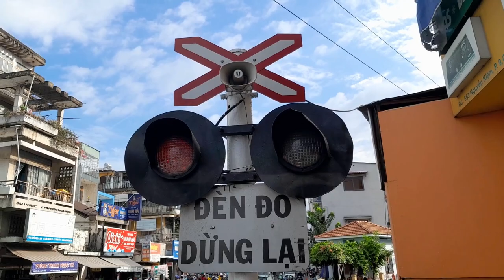Funny Christmas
Merry Christmas 2023! Happy New Year 2024! It's a Deconstructed Club song. Tempo is 128 BPM, Genre is 50% Deconstructed Club, 10% Weirdcore, 30% Kidcore, 9% Progressive House, 1% Electro House. It has 8/4 time signature. The entire song sounds funny because it has Flanger effect. The entire song has phase issues. When listening in mono, the song sounds funnier because most elements except kick and snare cancel each other out!
Timestamp:
0:00 - Intro; Do Tan Phong Barrier
1:15 - Build-up 1
1:30 - Drop 1; Nguyen Kiem Barrier; Scene when closing the Nguyen Kiem barrier for train SE6
2:00 - Break; Signal at Nguyen Kiem barrier
2:45 - Build-up 2
3:00 - Drop 2; D19E-967 pulled train SE6 through Nguyen Kiem barrier, December 18, 2023
3:54 - Thich Quang Duc Train Barrier